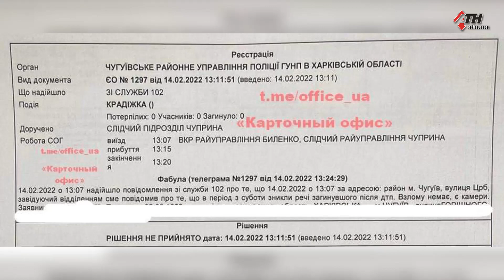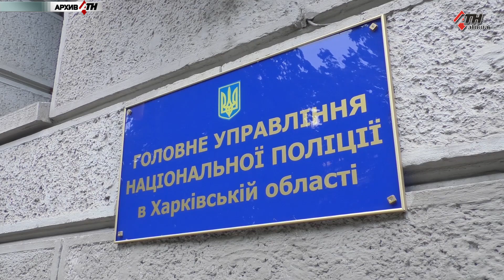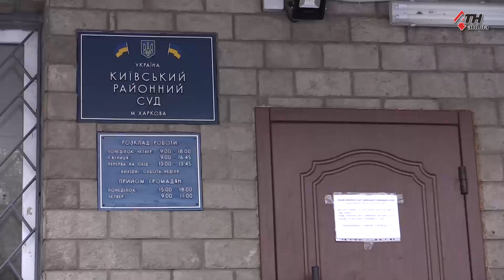Смертельное ДТП с кортежем Ярославского: из морга похитили вещи погибшего - 15.02.2022